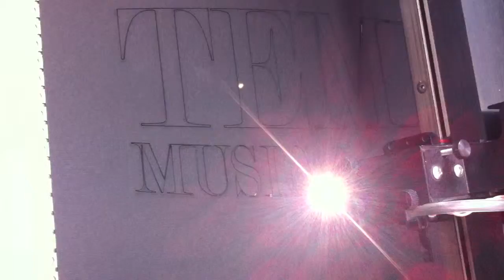Realizzazione logo tempio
Taglio Laser logo tempio music Gallarate